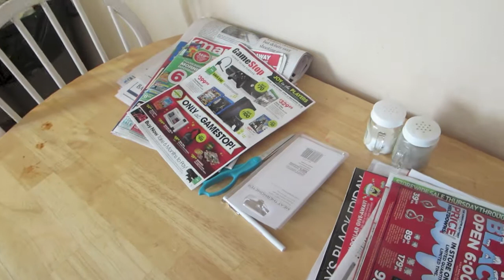THANKSGIVING SPECIAL WITH THE LENNON FAMILY (2014)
Please thumbs up and comment
Learn more about us with the video linked below.

*Family Documentary Video.